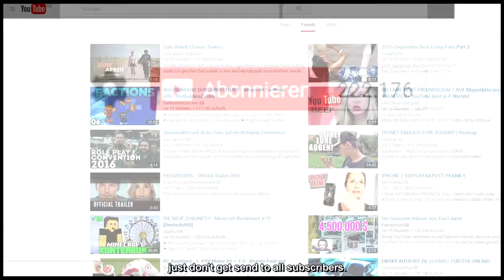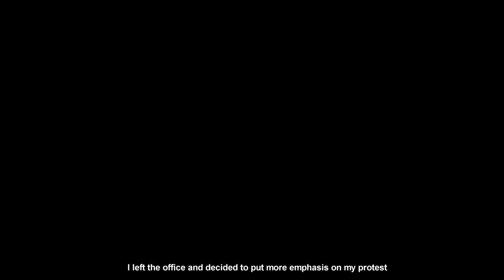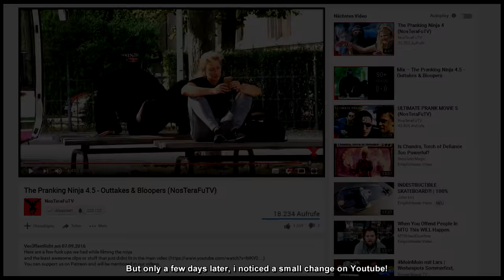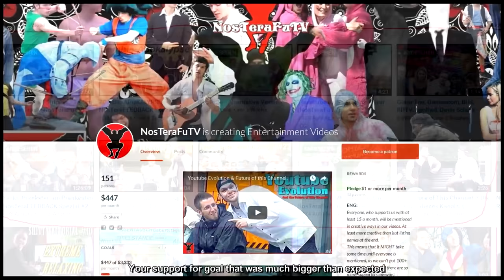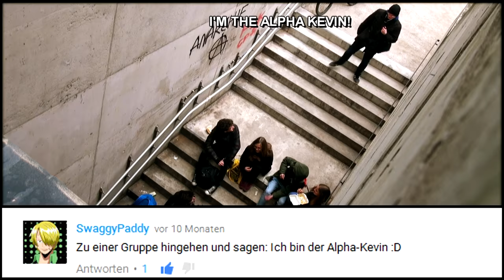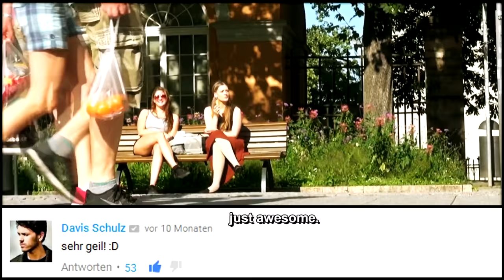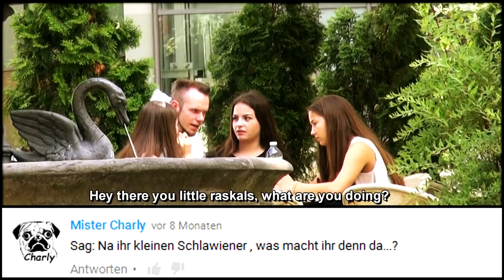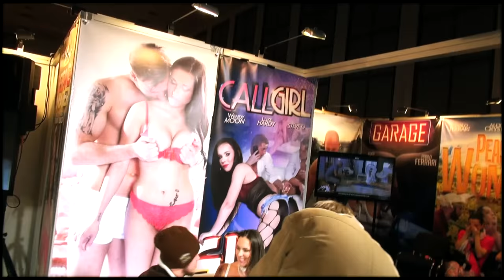ULTIMATE PRANK MOVIE 6 (NosTeraFuTV)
Each year we combine all our videos to one big "movie" for your viewing pleasure, without unnecesary intros and outros.
This was supposed to be up around new year but well, yeah. life. Enjoy. :-)

•♦MUSIC♦•
Each song is mentioned in the video.

ー @robin_nosterafu